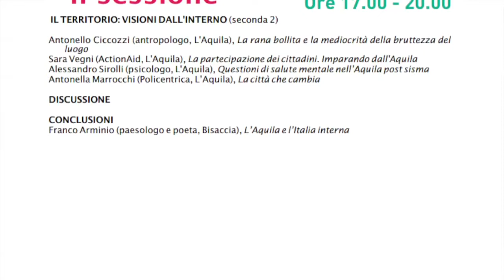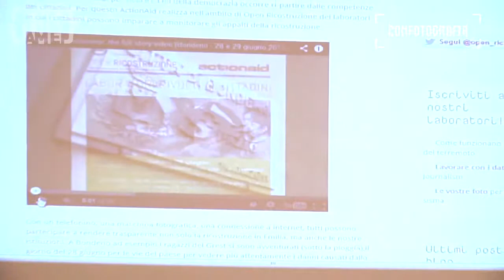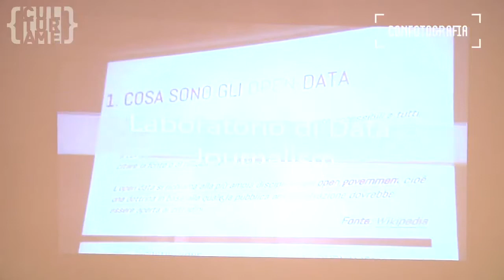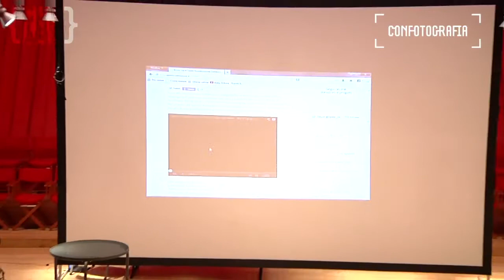CONFOTOGRAFIA - II sessione - 21/09/2013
II sessione 17,00 - 20,00 (21 settembre 2013)
Auditorium del parco - L'Aquila

IL TERRITORIO: VISIONI DALL'INTERNO (seconda 2)

Antonello Ciccozzi (antropologo, L'Aquila), La rana bollita e la mediocrità della bruttezza del
luogo
Sara Vegni (ActionAid, L'Aquila), La partecipazione dei cittadini. Imparando dall'Aquila
Alessandro Sirolli (psicologo, L'Aquila), Questioni di salute mentale nell'Aquila post sisma
Antonella Marrocchi (Policentrica, L'Aquila), La città che cambia